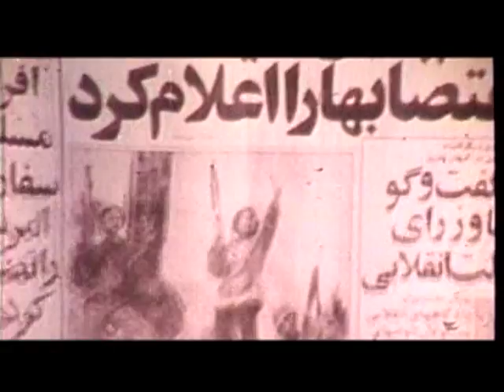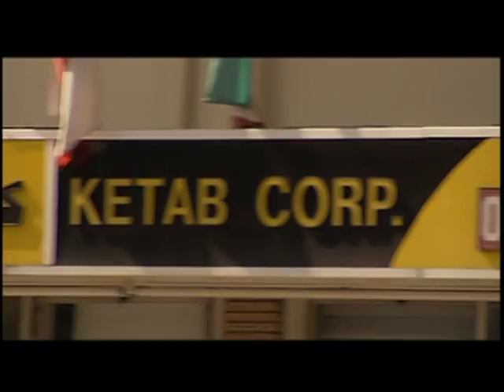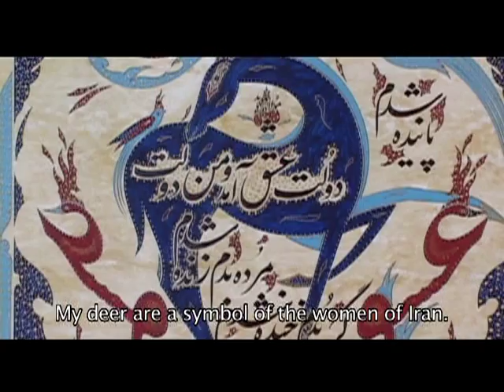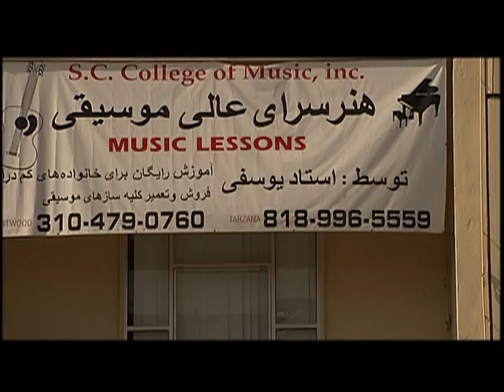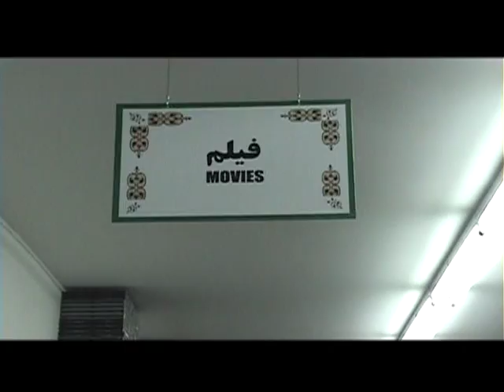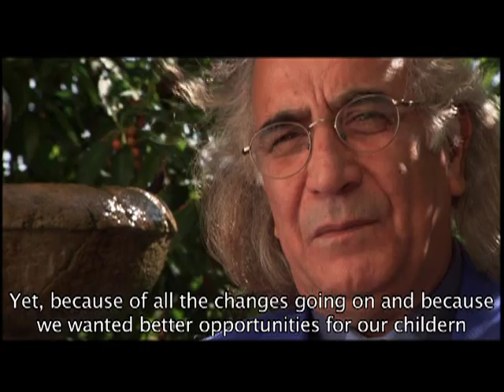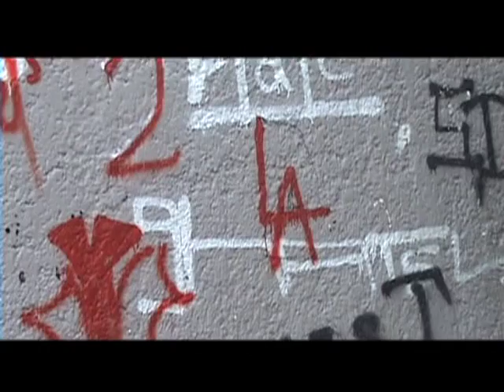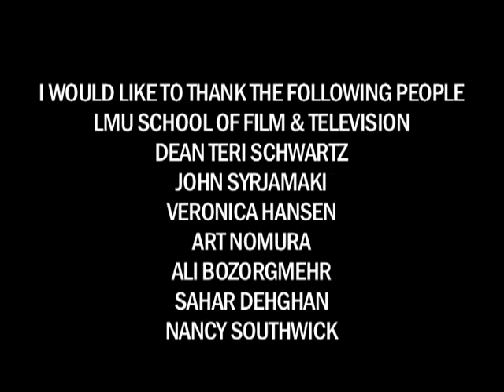Welcome to Tehrangeles 2009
Welcome to Tehrangeles 2009 A Documentary Short by Nika Shirani